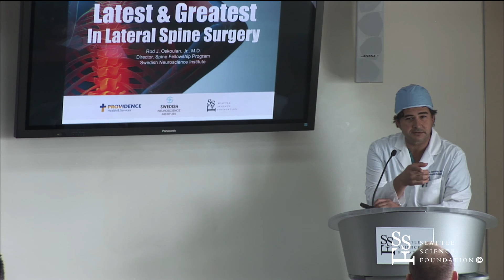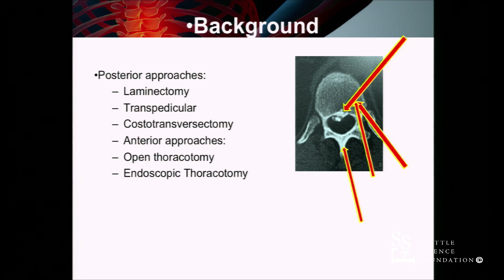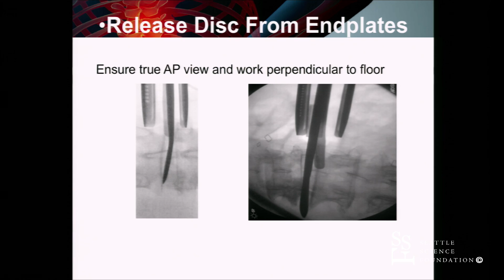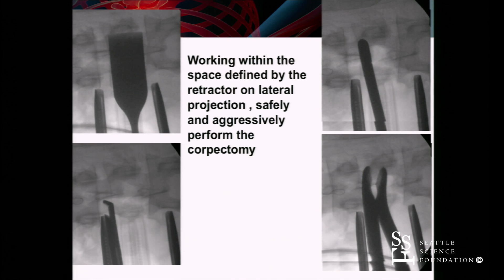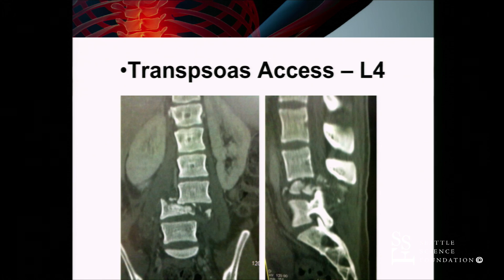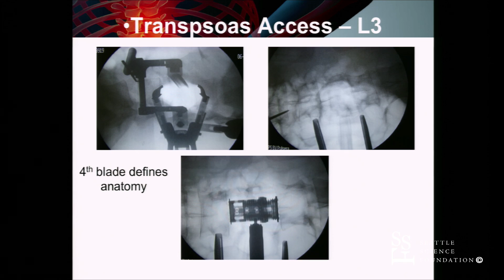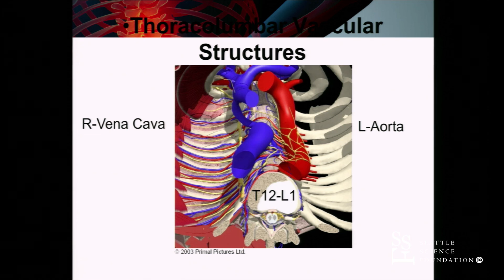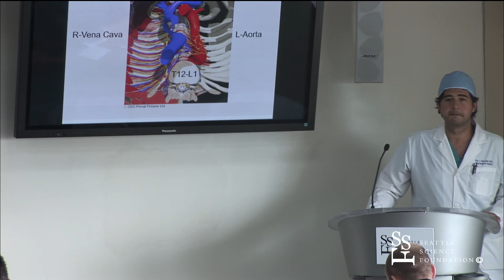Latest & Greatest In Lateral Spine Surgery by Rod J. Oskouian, Jr., M.D.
Latest & Greatest In Lateral Spine Surgery was presented by Rod J. Oskouian, Jr., M.D. at the Seattle Science Foundation for the Stryker Advanced Techniques in Less Invasive Spine Surgery Course.